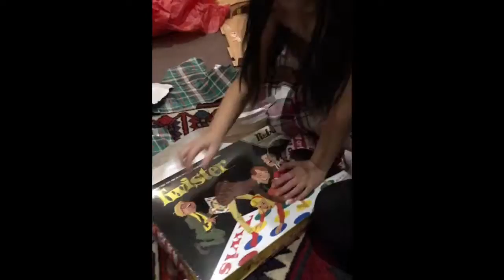Christmas 2016 video